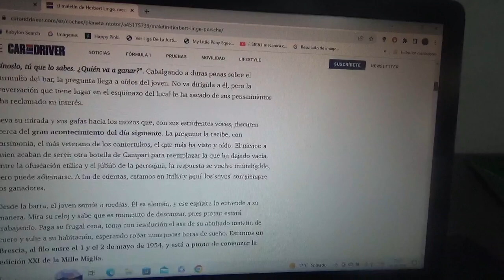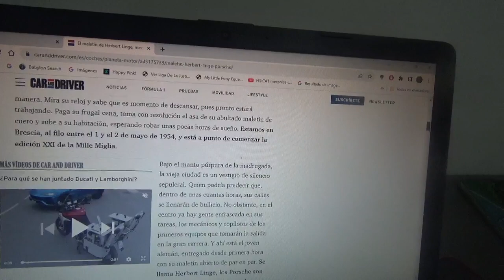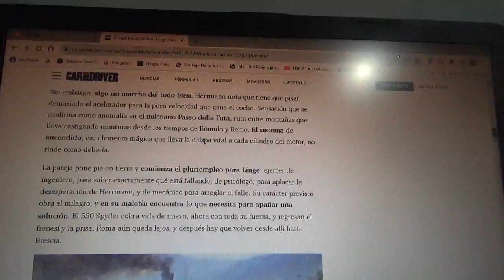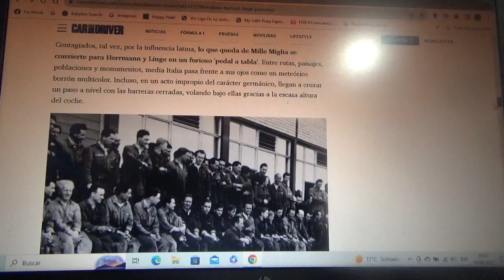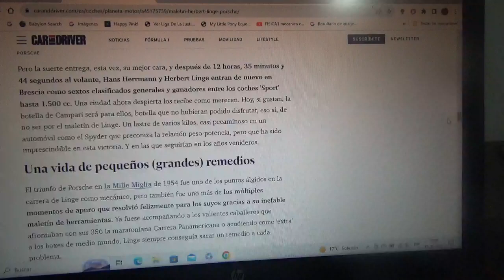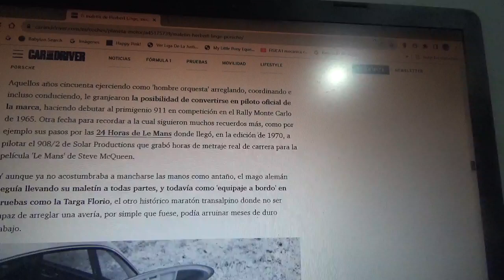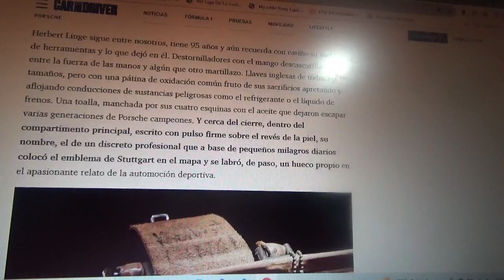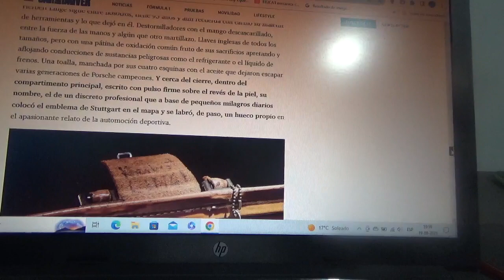Este es el icónico maletín de herramientas de Herbert Linge de Porsche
En este vídeo les cuento sobre este legendario producto en el cual usó en diversas competencias de automovilismo mientras estaba a bordo de un flamante coche de competición de la histórica marca automotriz alemana de Stuttgart la cual en este 2023 cumplió 75 años de historia